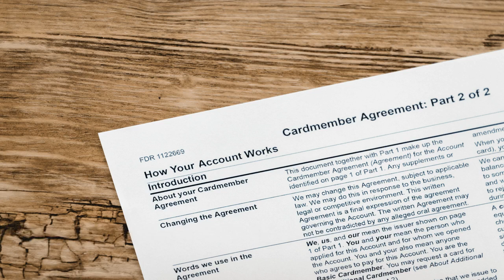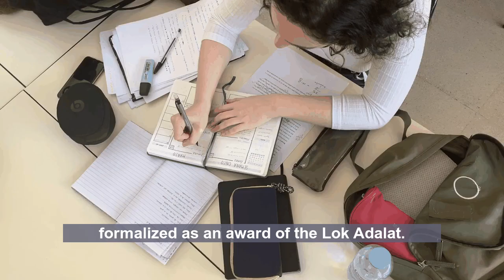Lok Adalat: Jurisdiction and Powers Part 5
👋 Welcome to Legal Dwar! In this video, we delve into the legal intricacies of Pre-Lok Adalat Proceedings The process in a Lok Adalat typically begins with the filing of cases by the parties involved. These cases can be pending in regular courts or can be directly filed in the.

📖Whether you're a legal professional or someone interested in understanding the law, this content is designed to provide valuable insights.

💬 Share Your Thoughts:
Feel free to express your opinions in the comments section below. We value your insights and would love to hear your thoughts on the legal topic discussed in this video. Ask questions, share your experiences, and engage with the community!

to continue your journey through valuable legal content.